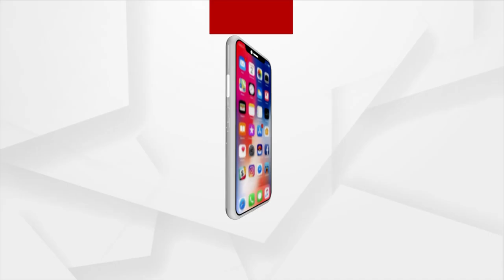Union Education Minister Attends 4th G20 Education Work Meeting In Pune